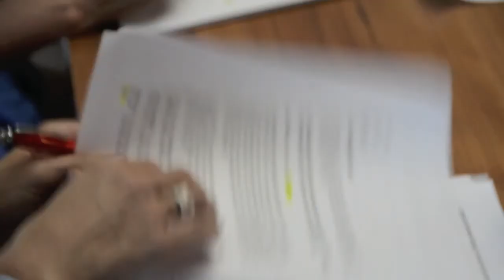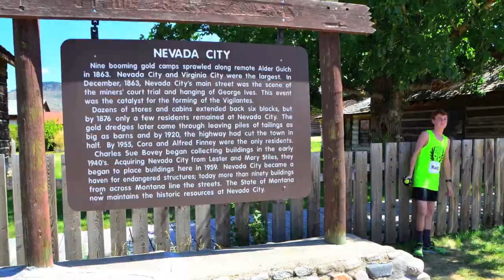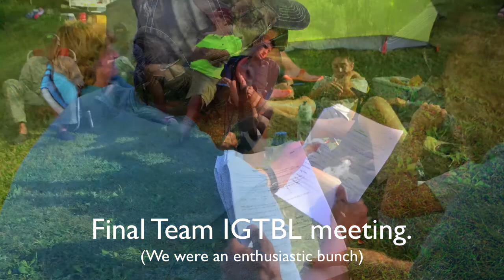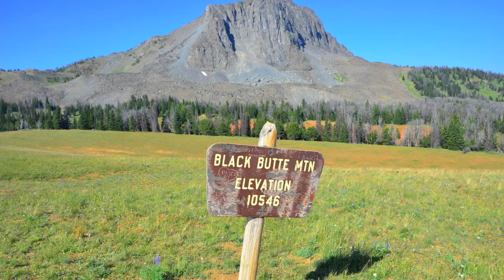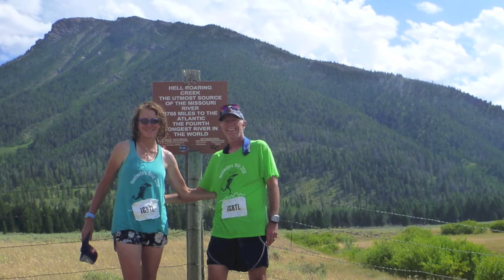Headwaters Relay 2016 - The Best Run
Three day, 232-mile relay through the mountains of southwest Montana. This was our team's first year doing the event, which was spectacular, challenging, and a true life-highlight.